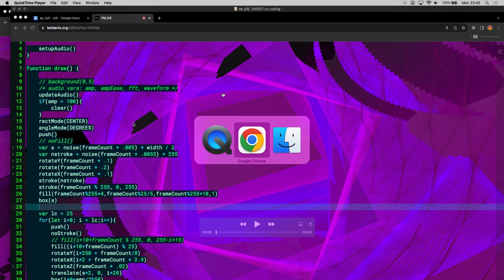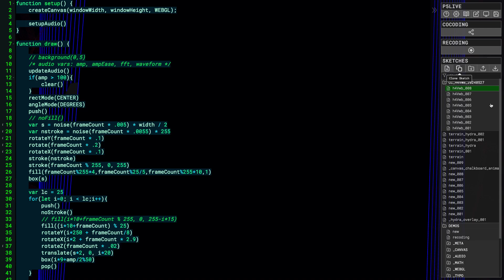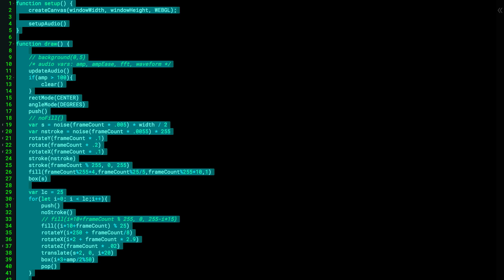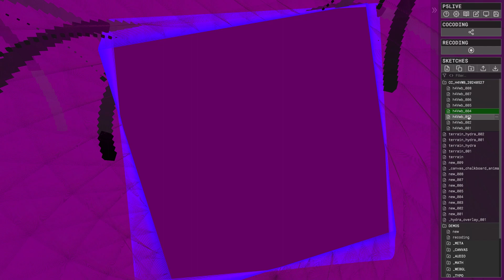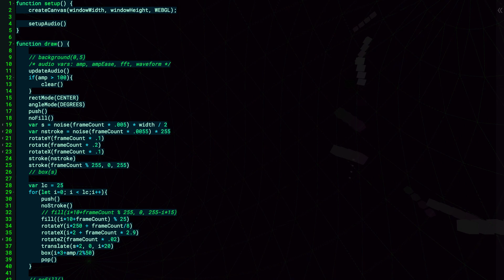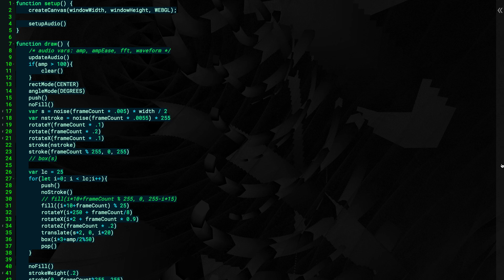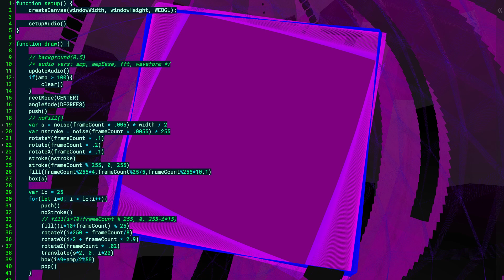ee_p5L . back in P5Live . Co coding session 240527b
ee_p5L 240527b
Co coding session with @teddavisdotorg and p5Live community